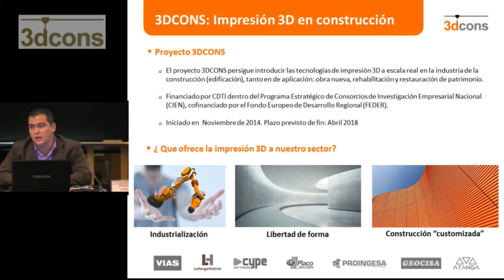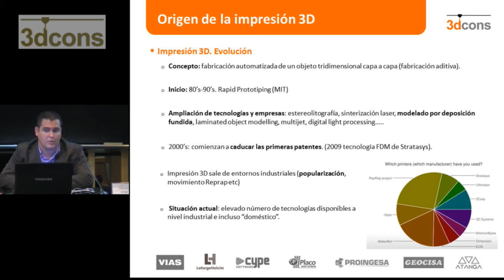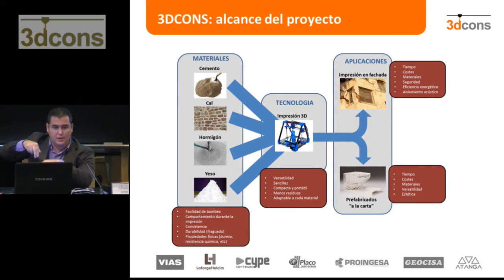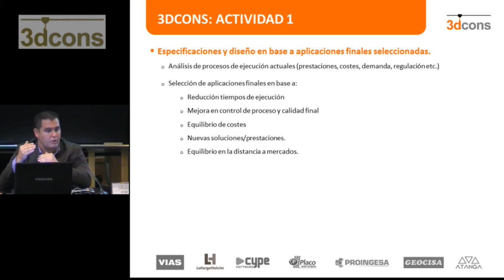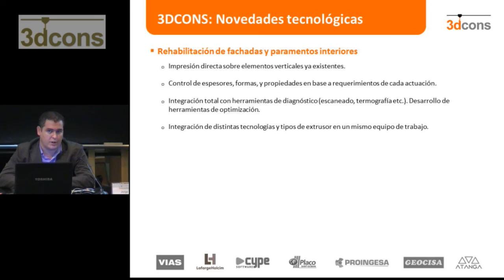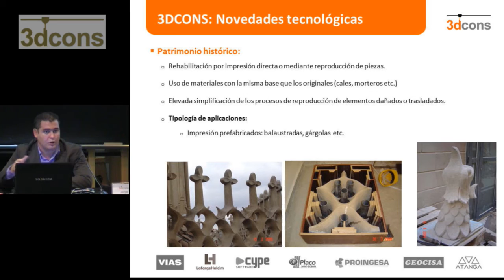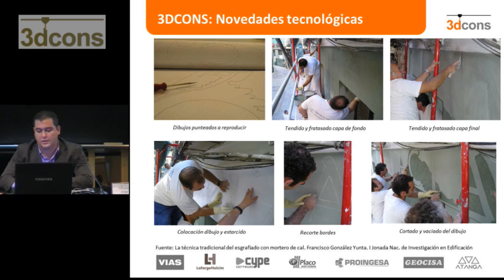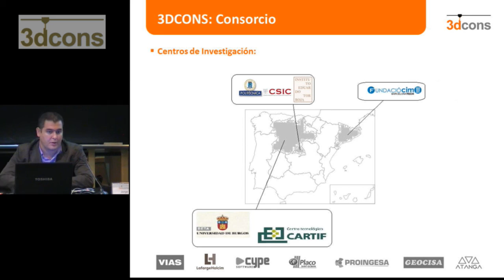Presentación objetivos proyecto 3DCONS.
Jorge Rodríguez Julián. Responsable de Innovación Ambiental y TIC’s. Vías y Construcciones